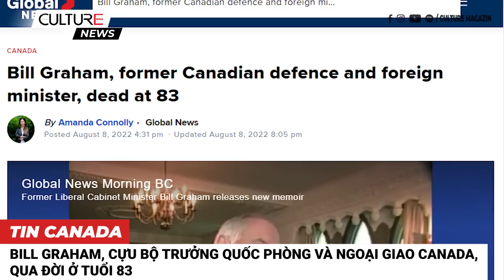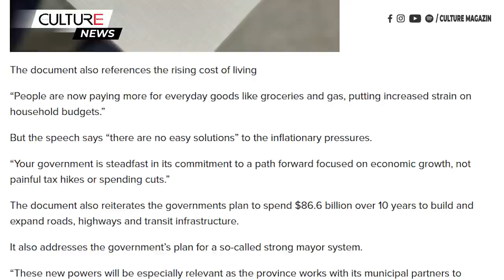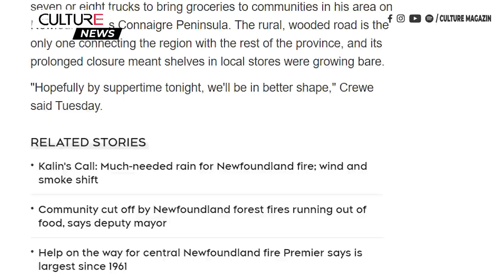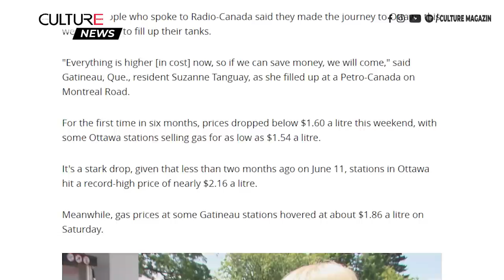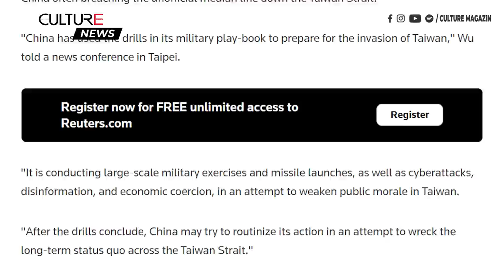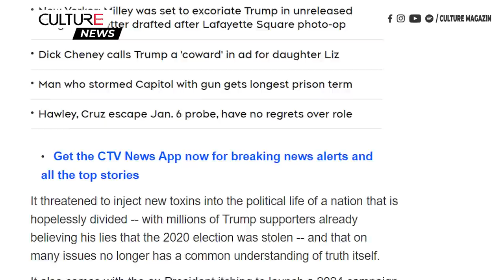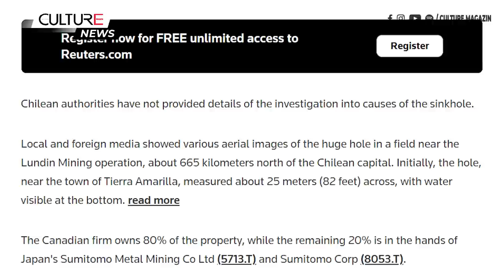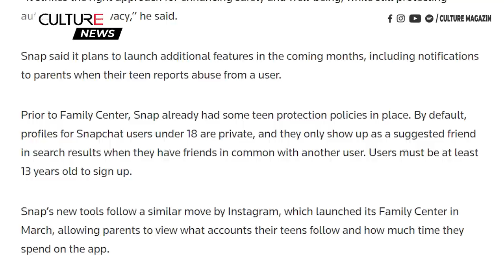🔴TIN CANADA & TG TỐI 09/08 | FBI đột kích khu nghỉ dưỡng của Trump, những người ủng hộ phản đối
Kính chào quý vị đến với Bản Tin Tối 09 tháng 08 hôm nay, mời quý vị theo dõi một số tin đáng chú ý như sau:

00:00 Tin Canada:
● Bill Graham, cựu bộ trưởng quốc phòng và ngoại giao Canada, qua đời ở tuổi 83
● Lần đầu tiên phát hiện thấy virus West Nile trong 5 hồ bơi ở Toronto vào năm 2022
● Người đi bộ đường dài bắn và làm bị thương gấu ở Vườn quốc gia Jasper
● Các khoản đầu tư vào lĩnh vực công nghệ của Alberta tăng vọt
● Những tài xế ở Quebec đổ xô đến Ottawa để tìm kiếm xăng rẻ hơn
● Canada cũng có Biển Chết ở Saskatchewan

14:45 Tin Thế Giới:
● Ngoại trưởng Đài Loan nói cuộc tập trận của Trung Quốc là một phần của kế hoạch xâm lược hòn đảo
● FBI khám xét khu nghỉ dưỡng của ông Donald Trump ở Florida như một phần của cuộc điều tra hồ sơ Tổng thống
● Mưa lớn kỷ lục ở Hàn Quốc nhấn chìm Seoul: 8 người chết, 7 người mất tích
● Chile sẽ 'trừng phạt' những người chịu trách nhiệm về hố sụt gần mỏ đồng
● Công ty may mặc tại Utah bị cáo buộc xóa thẻ tag quần áo ‘Made in China’, và thay thế bằng ‘Made in USA’
● Snap ra mắt tính năng cung cấp quyền kiểm soát dành cho phụ huynh của trẻ em tuổi teen